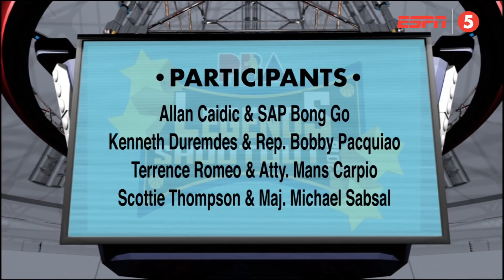PBA All-Star Legends Three-Point Shootout | PBA All-Star 2018